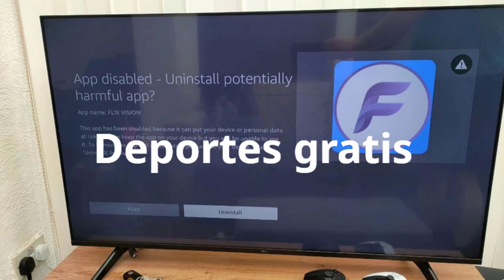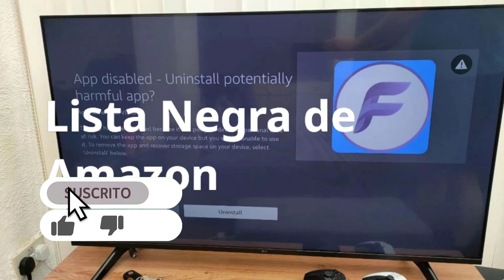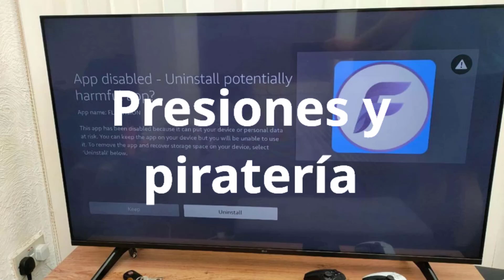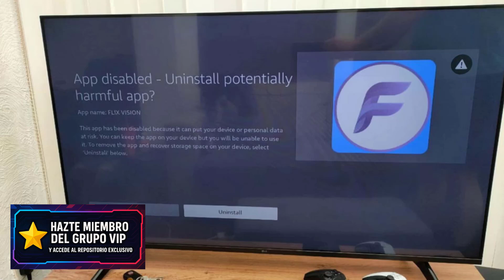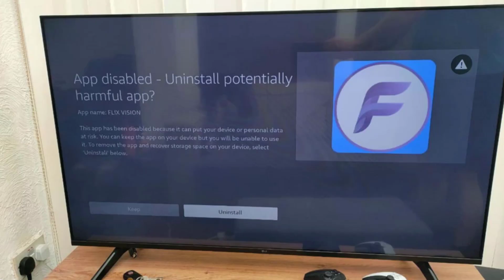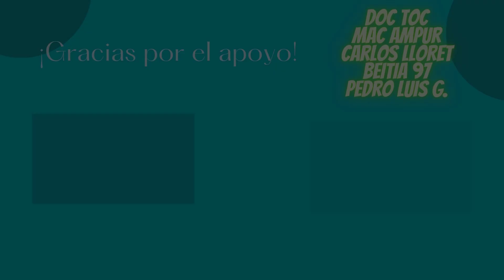ALERTA FIRE TV: Amazon Empieza el Bloqueo MASIVO de Apps NO Oficiales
👉 Parece que Amazon ha decidido tomar medidas drásticas y le ha puesto el candado a la instalación de aplicaciones no oficiales. En este vídeo analizamos en profundidad este nuevo bloqueo de Amazon
🔥MÁS BARATO:🔥